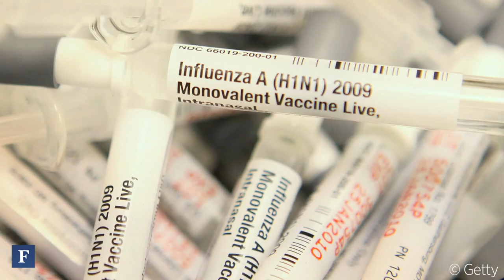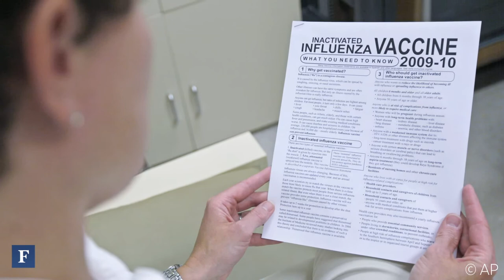Kathleen Sebelius: A Work In Progress | Forbes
Secretary of Health and Human Services on transitioning from Governor of Kansas to the Obama administration, leadership lessons of reforming healthcare and finding balance.